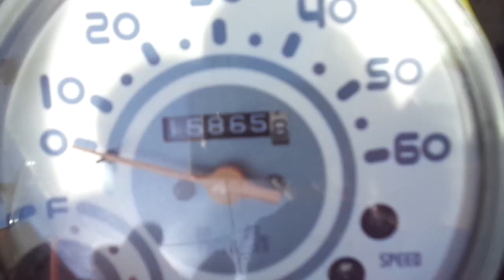ジョルノ (4サイクル) 中古車 バイクショップ名:アットバイク